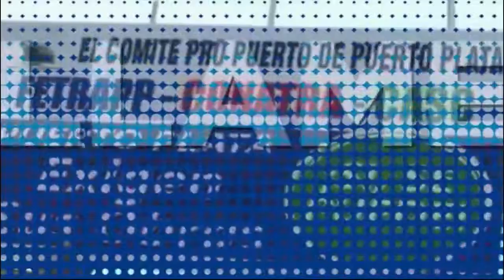DIGAME USTED 23 8 2022 B3